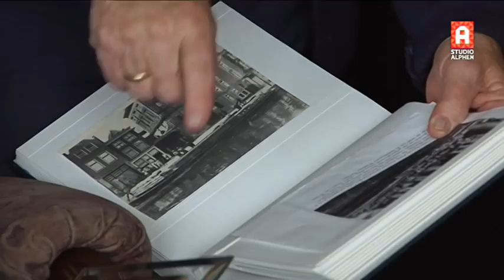60-jarig huwelijk Alphens echtpaar Vreeken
Op 18 mei vierde het echtpaar Vreeken-Wiegman uit Alphen aan den Rijn hun 60-jarig huwelijk. Burgemeester Liesbeth Spies kwam het echtpaar persoonlijk feliciteren met hun Diamanten huwelijk.